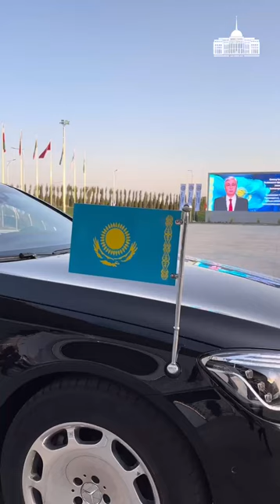Президент Қ. Тоқаев Шанхай ынтымақтастық ұйымына мүше мемлекеттер басшылары кеңесінің келді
Президент Қасым-Жомарт Тоқаев Шанхай ынтымақтастық ұйымына мүше мемлекеттер басшылары кеңесінің
Саммитіне қатысу үшін жұмыс сапарымен Самарқанд қаласына келді

Мемлекет басшысын Самарқанд әуежайында Өзбекстан Республикасының Премьер-министрі Абдолла Арипов күтіп алды.